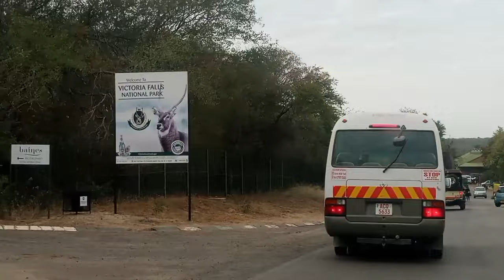WHAT YOU MUST KNOW BEFORE VISITING VICTORIA FALLS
What you must know before visiting Victoria falls,this video actually gives you options on how to choose wisely the best time to visit Vic falls in terms of seasons